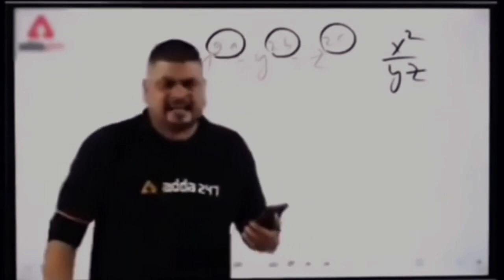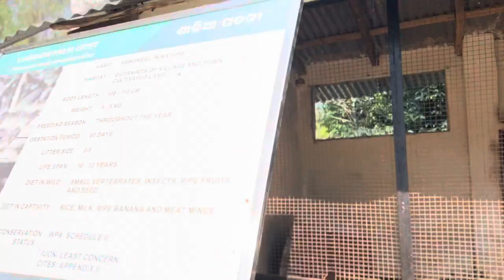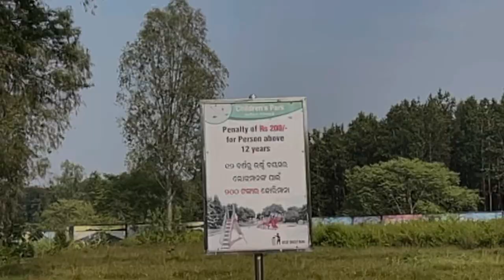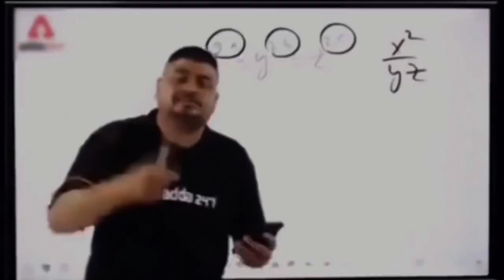My home town❤️||Scooty giri nali mein 😱😨||Nabarangpur